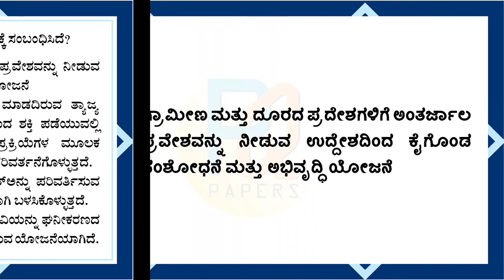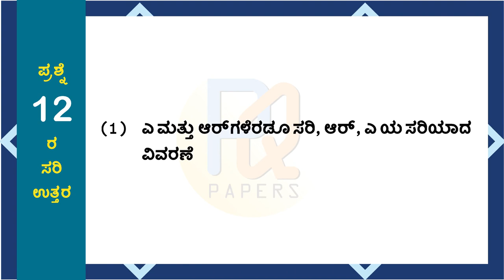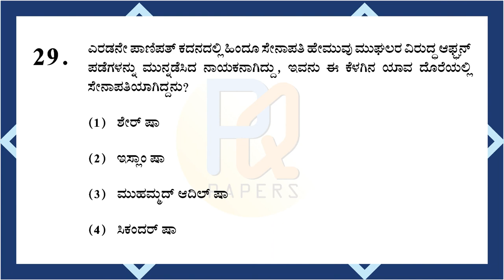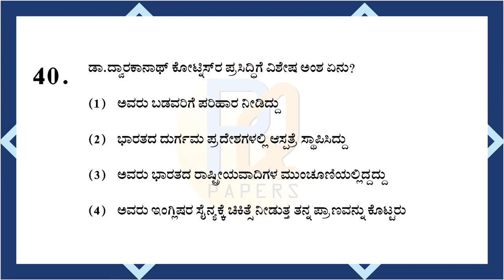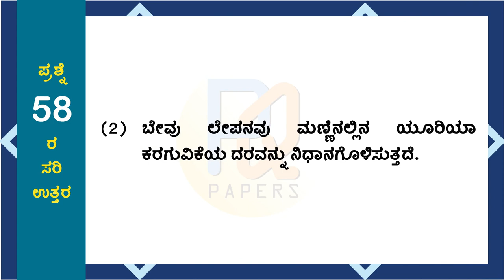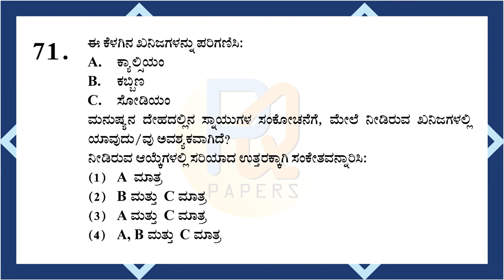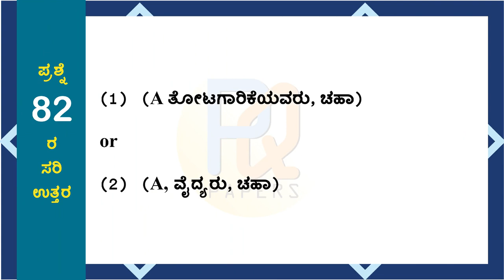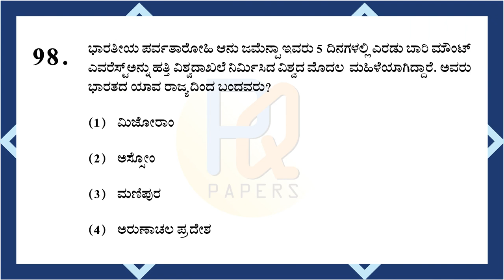KPSC GROUP C GENERAL STUDIES PAPER 1 QUESTION PAPER WITH ANSWERS EXAM HELD ON 04 06 2017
ಸೂಚನೆ : ಇಲ್ಲಿ ನೀಡಲಾಗಿರುವ  ನೀಡಲಾಗಿರುವ ಉತ್ತರಗಳು KPSC ಯು ಪ್ರಕಟಿಸಿದ್ದಾಗಿರುತ್ತದೆ.